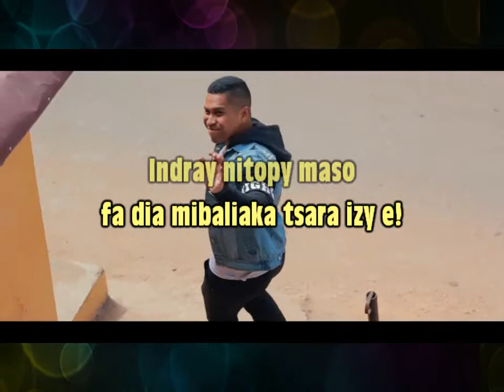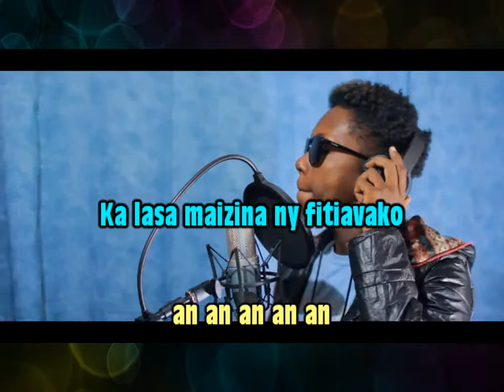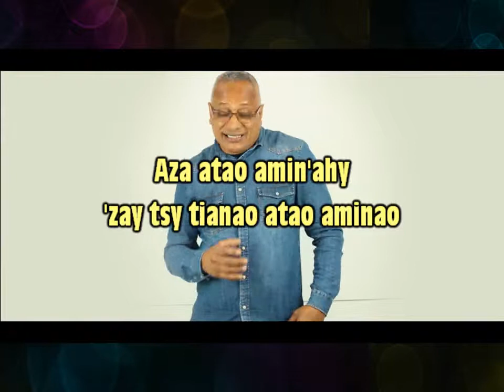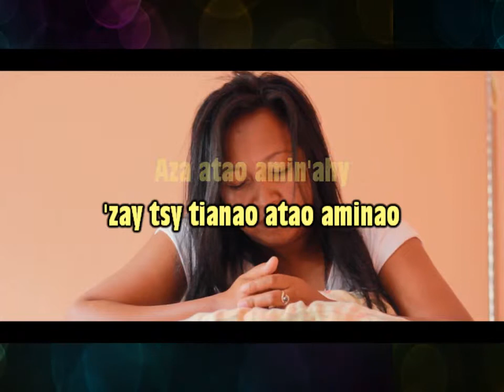AZA AMPIJALIANAO - Olive nouveauté juin 2019 version lyrics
Version lyrics juin 2019 AZA AMPIJALIANAO  -Olive.